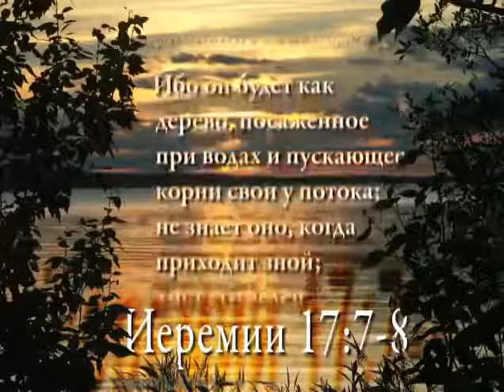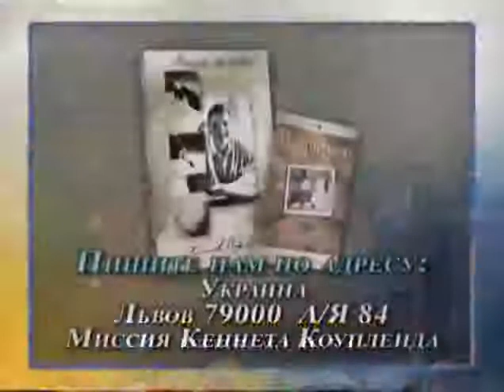ОЖИДАЙТЕ САМОЕ ЛУЧШЕЕ,ЧТО ЕСТЬ У БОГА - ДЖЕРРИ СЭВЭЙЛЛ и КЕННЕТ КОУПЛЕНД